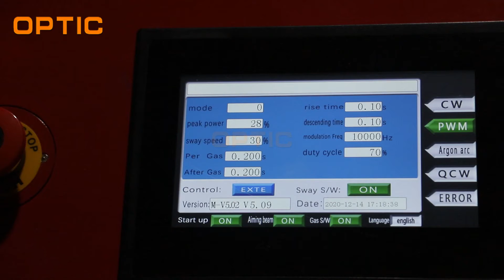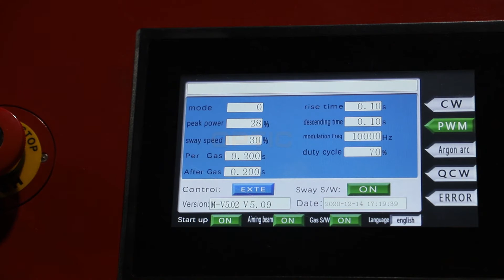Spot welding 300mm diameter boiling Pot with handheld laser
The laser hand-held laser welding machine adopts the latest generation of fiber lasers and is equipped with a self-developed wobble welding head to fill the gap of hand-held welding in the laser equipment industry. It has the advantages of simple operation, beautiful weld seam, fast welding speed and no consumables. Welding of metal materials such as stainless steel plates, iron plates, and galvanized plates can perfectly replace traditional argon arc welding and electric welding. The hand-held laser welding machine can be widely used in complex and irregular welding processes in cabinet kitchens, stair elevators, shelves, ovens, stainless steel door and window guardrails, distribution boxes, stainless steel homes and other industries.

Laser power                 1000/1500/2000 watts
Cooling method    Water chiller
Dimension    930*600*800mm